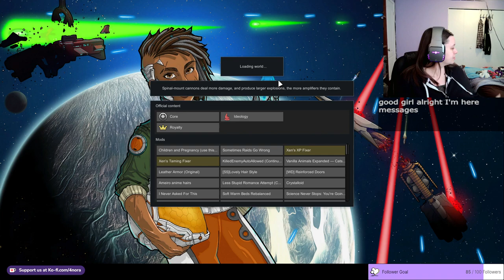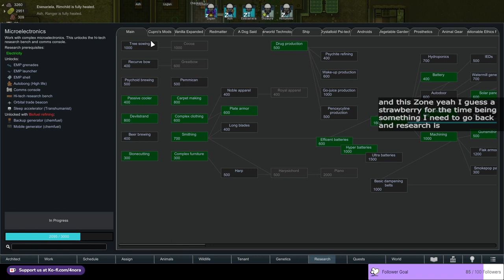Stream from February 9th 2022